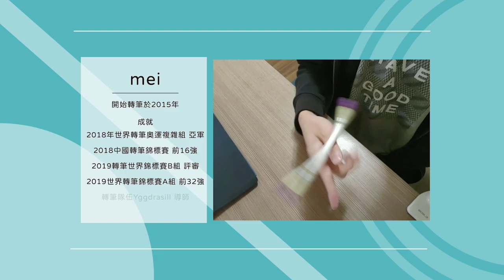轉筆還能這樣玩？從食指轉到小拇指！- Backaround / Bakfall / Bakrise｜TWPS臺灣轉筆官方教學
三種熱門的招式一次教學！

00:00 開頭動畫
00:10 導師簡介
00:19 招式示範與講解
00:57 失敗原因
01:15 Bakfall
01:40 Bakrise

《其他資訊》
臺灣轉筆論壇 Taiwanese Pen Spinning Forum（TWPS）

《背景音樂》
Know Myself - Patrick Patrikios